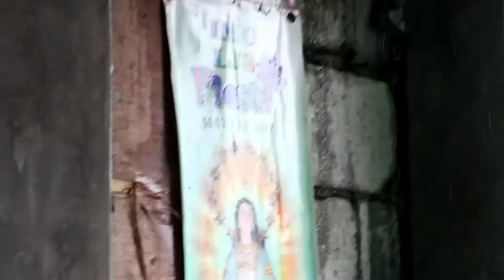D.I.Y Succulents & Cactus Umbrella (Para Iwas Sunburn!!!)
Ito na naman ang isa sa episode ng ating plantina Vlog. Episode 5 na tayo! Enjoy and sana makatulong sainyo.

Wattpad : LiaCollargaSiosa

Music Info: (No Copyright) Cinematic Fantasy Dark by RomanSenykMusic.

How and when to water Succulents Plants?
All you need to know about watering Succulent.
How To Water Succulents?
How to care succulents?
How to care cactus?
Paano mag alaga ng cactus?
Paano mag alaga ng succulents?
Paano magdilig ng succulents?
Paano magdilig ng cactus?